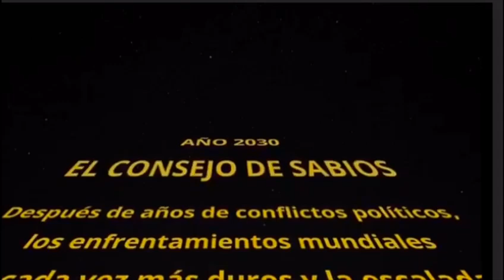Talleres de cine para jóvenes 2024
La delegada municipal de Juventud, Paula Fuster, destaca que los jóvenes experimentan con la realización de cine según sus edades e intereses en un marco común de creatividad y compañerismo